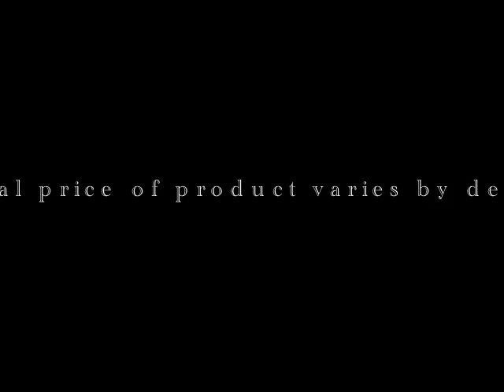"Grandma Like Woah" Duct Tape Wallet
An original duct tape wallet inspired by Julian Smith's "Grandma Like Woah" song!

Voice: Nathaniel